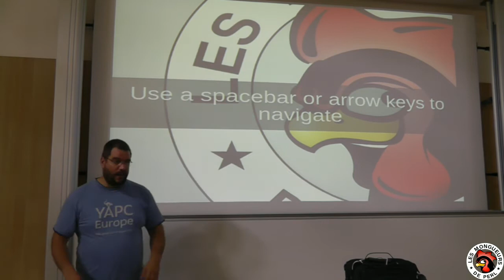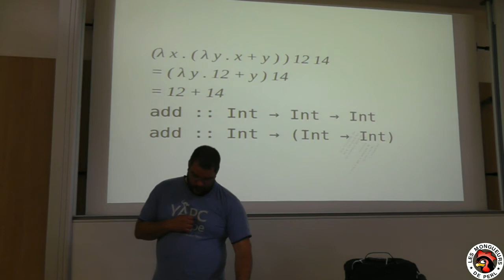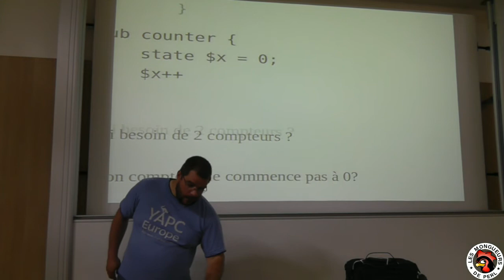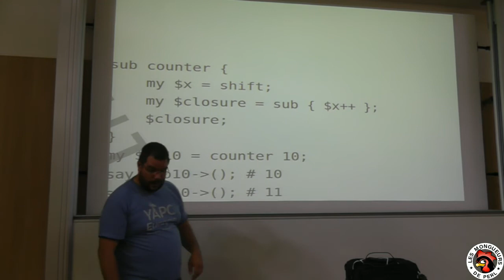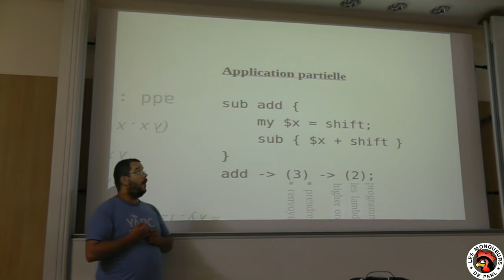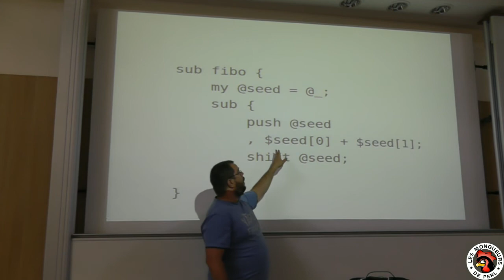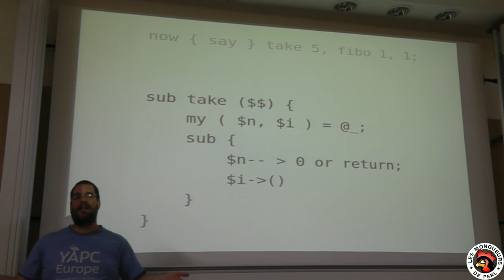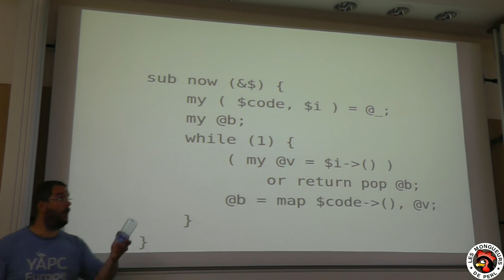[FPW2013] perlude en pratique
par Marc Chantreux

Faisant echo à la présentation sur la théorie sur la programmation fonctionnelle en Perl, cette présentation de perlude par la pratique permet de montrer comment la dite programmation fonctionnelle permet d'écrire du code perl plus simple, plus maintenable, plus évolutif.

inclus: des exemples de Perlude::Sh via la console perlude.